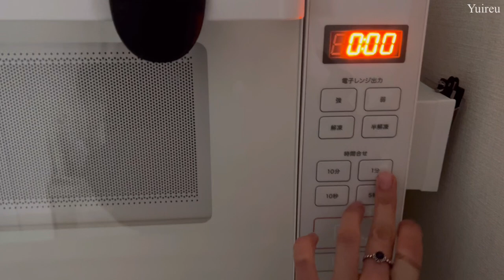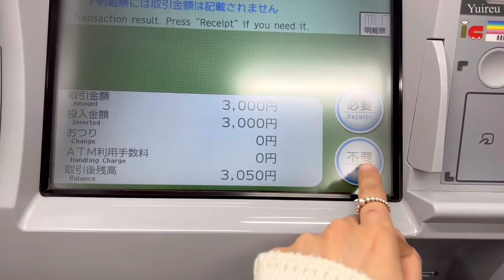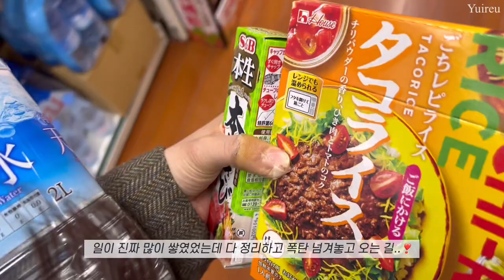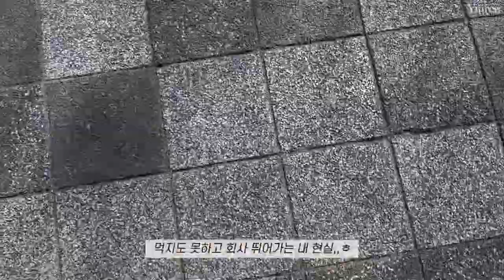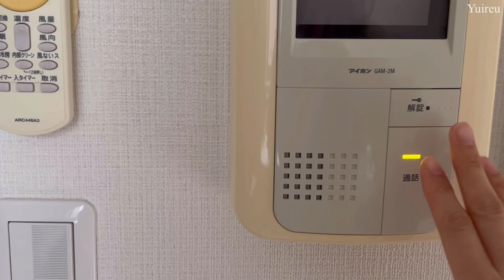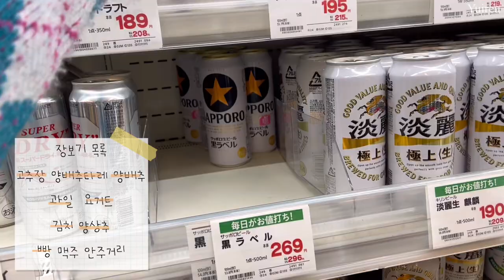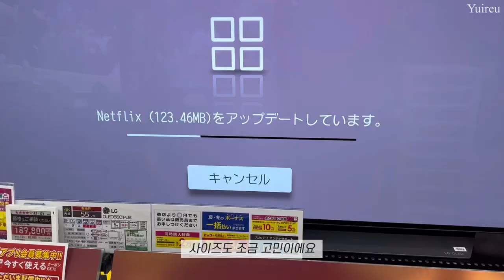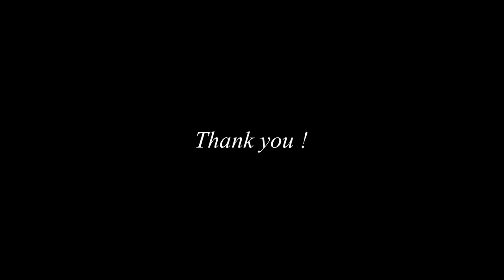(Sub)일본vlogㅣCOS 역시즌 옷 구매 언박싱ㅣTV 구경ㅣ스타벅스ㅣ쉑쉑버거ㅣ집밥 요리ㅣ야근 많았던 일주일 기록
여러분 안녕하세요, 유이르입니다 !
날씨가 많이 더워졌네요
새로운 한 주 또 화이팅🥰

👇🏻영상 속 정보는 아래를 참고해주세요

🛍COS
Kint :
-Relaxed Wool Wrap Cardigan XS size

Jacket :
-Longline Padded Liner Jacket xxs size

Coat :
-Belted Wool-Blend Coat 32 size

👜7 days of Outfits

Tue.
Top -8seconds
Bottom -none (정보없음)
Shoes -A.P.C.

Web.
Jacket -ZARA
Top -MAYBE BABY Dearest Kint
Bottom -UPTOWN HOLIC
Shoes -A.P.C.
Bag -COS

Thu.
Pajama -JAJU
Jacket -MISSO
Top -GU
Bottom -none.
Shoes -A.P.C.

Fri.
Top -ZARA
Bottom -none.

Sat.
Top -ZARA
Bottom -Uniqlo Jeans

Other info.
💇🏻‍♀️Iron : VODANA 40mm
💍Ring : PANDORA
🔮Necklace : PANDORA
☕️Coffee machine : nespresso essenza mini
📱Iphone13pro
⌚️Apple watch 3 Space Grey
🦊Apple watch strap : Maison kitusne

Camera : Iphone13pro
Edit : vllo

Music
Track: 4URA & Dianna - Butterflies